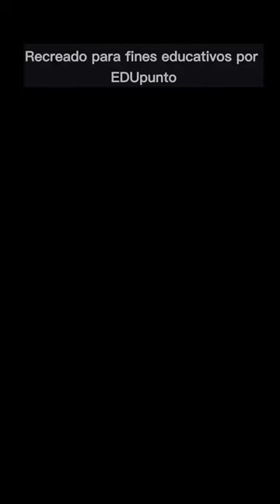Patagonia fauna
EDUpunto se esfuerza por crear contenido educativo.
Muchas gracias por tu visualización, tu suscripción y "ME GUSTA" (likes)